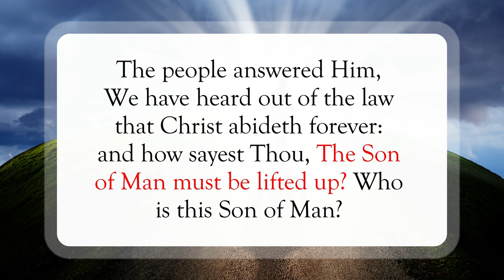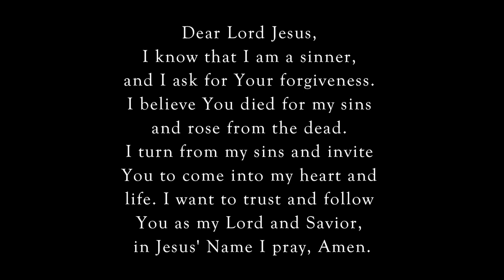Walk in the Light☀️WordofGod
Scripture of the Day! Walk in the Light!